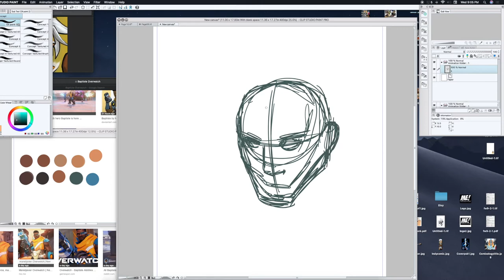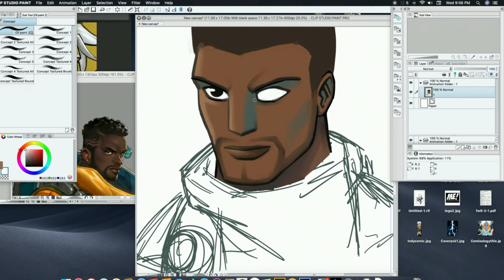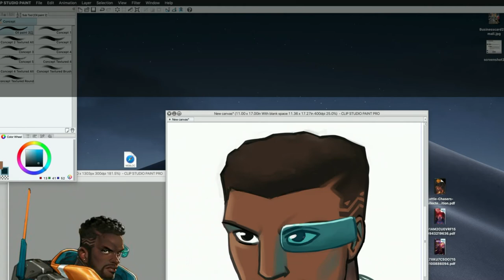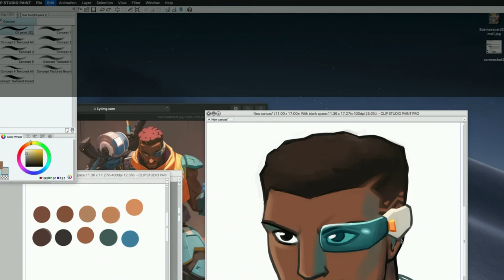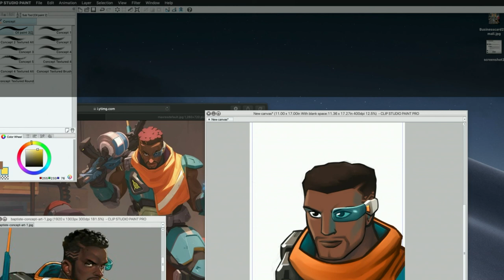Overwatch Baptiste Speed Paint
Relatively quick portrait of Overwatch's new character Baptiste. Actual drawing time about 90 minutes. As an avid Overwatch player and a support player, I can't wait to get my hands on him.

I apologize for the cropping at the end, when I switched monitors I didn't realize that the bottom half of the picture was cut off.